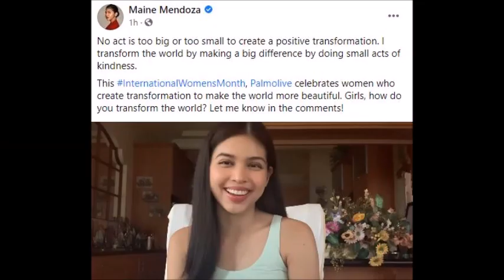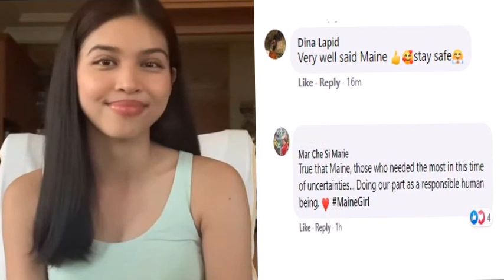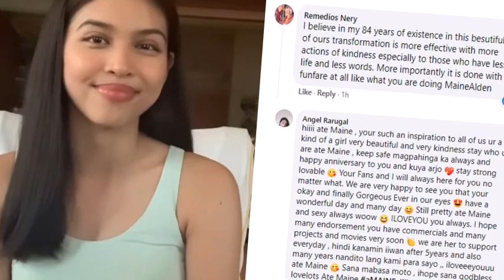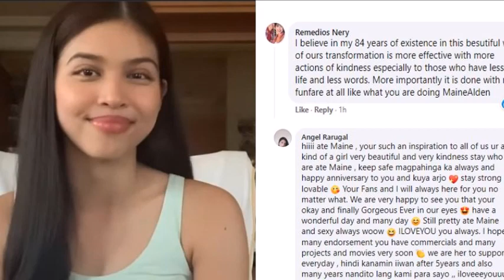SA WAKAS NAGPAKITA NA SI MAINE AT MAY MENSAHE PA NA NAIS IPARATING?? ALAMIN ANG DETALYE!!